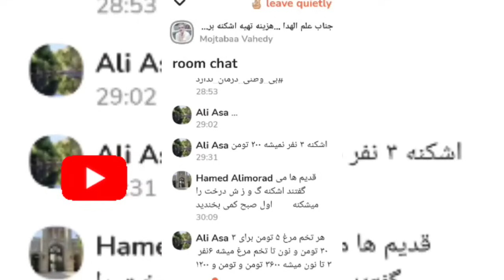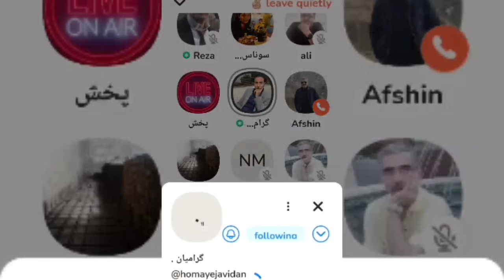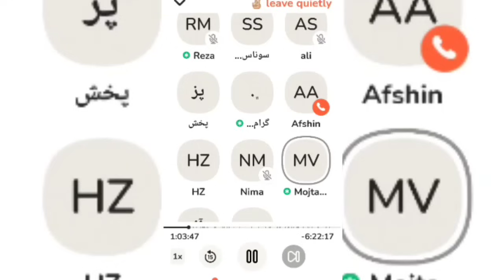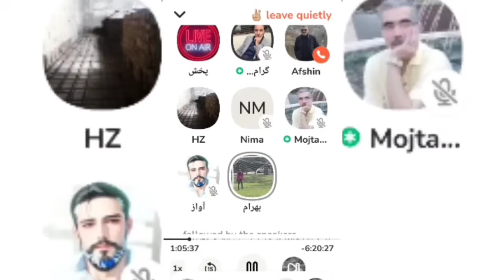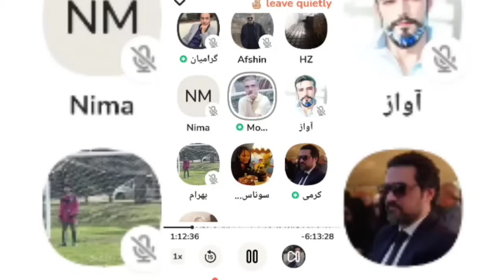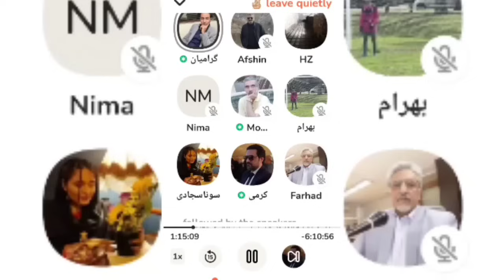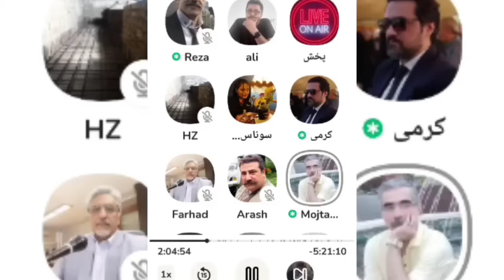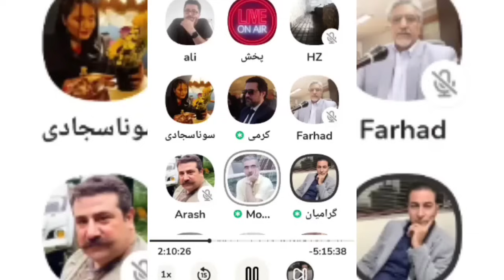حملات شدیداللحن مجتبی واحدی از بالا تا پایین نظام از خامنه ای و علم‌الهدی تا بقیه اراذل و اوباش